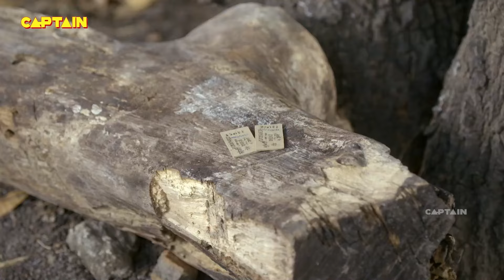शिरडी वाले साईं बाबा - (SHIRDI WALE SAI BABA ) शिरडी के साईं बाबा